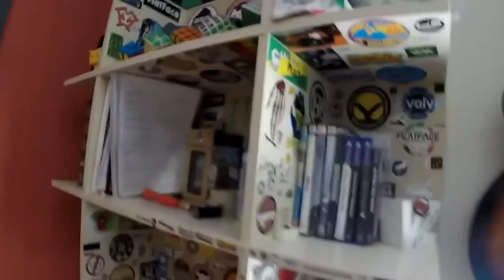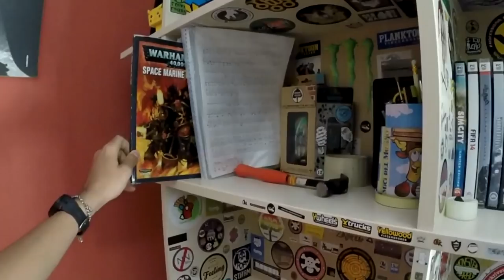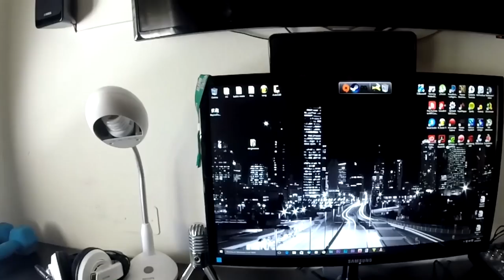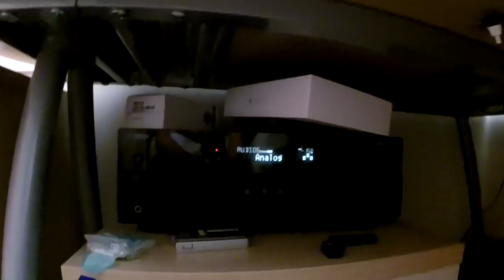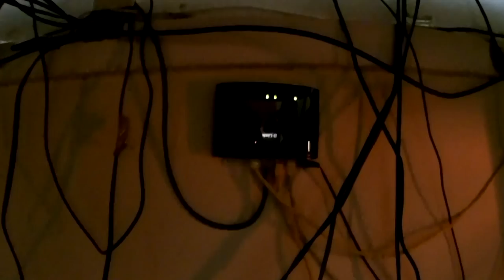My Gaming Room Tour - La mia Camera